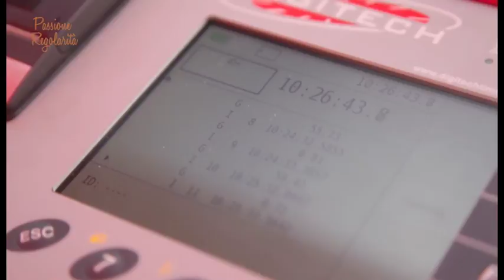Passione Regolarità Puntata 2 - AutomotoTV